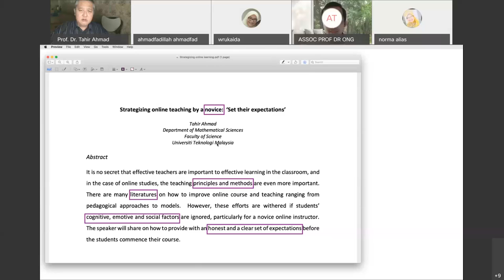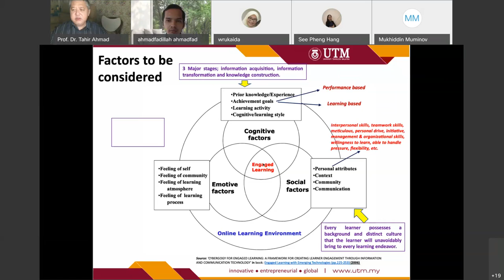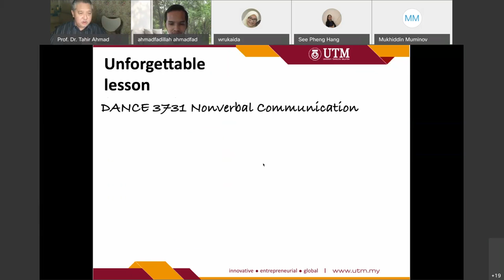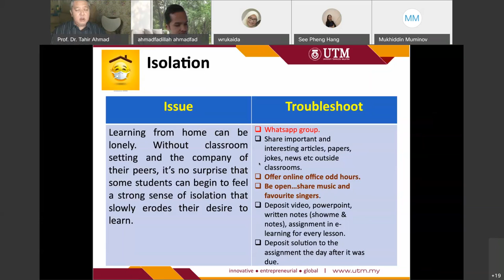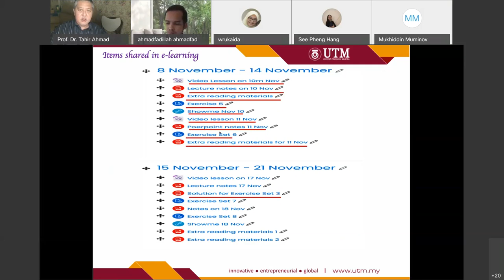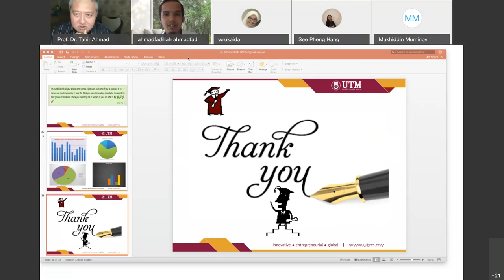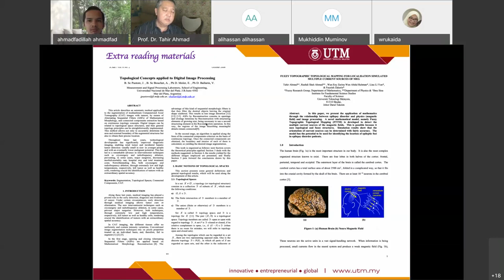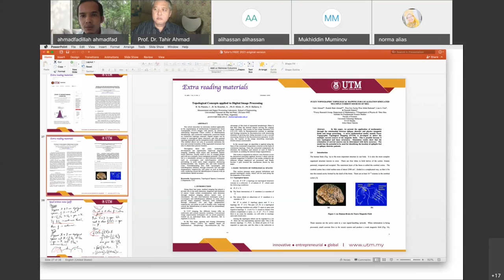FREE TALK WITH Prof Tahir Strategizing Online Teaching by a Novice, Set Their Expectation